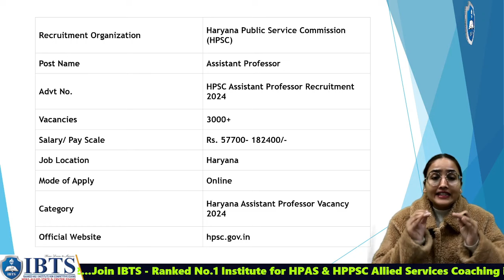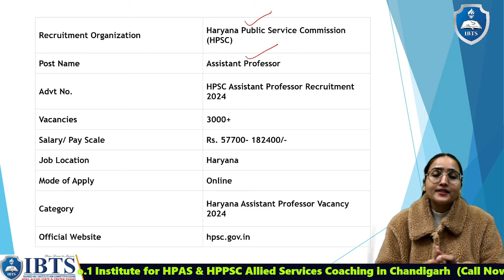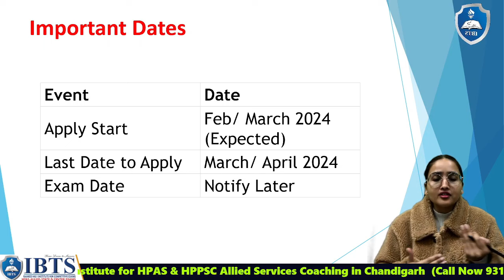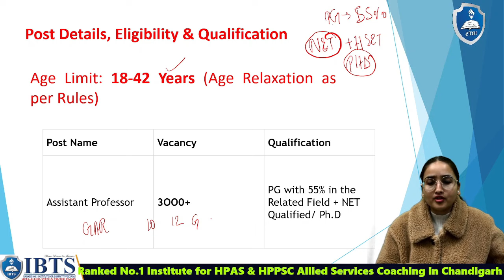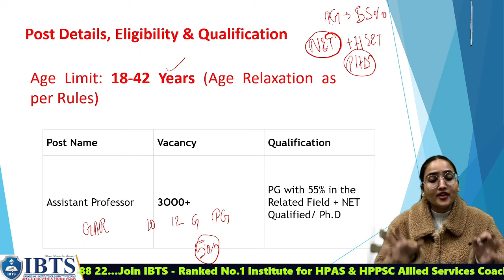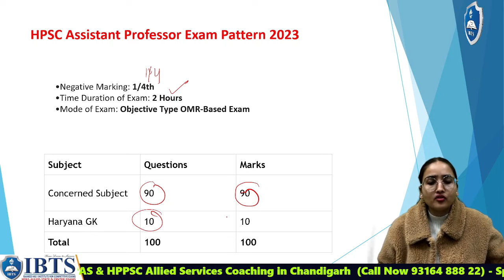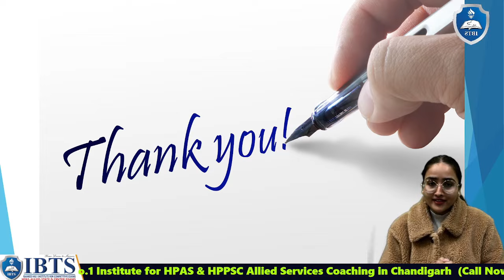HPSC Assistant Professor Notification 2024 | 3600+ Posts | Syllabus & Exam Pattern | IBTS Coaching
Haryana HPSC going to release 3668 Assistant Professor Vacancy Soon. Check the vacancy details subject-wise for the HPSC Assistant Professor recruitment 2024.

Join HPSC Assistant Professor Coaching in Chandigarh/Online Coaching for HPSC Assistant Professor 👉Join IBTS Institute. For Admission ☎: 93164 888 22

IBTS Institute:  SCO 110-111, First Foor, Sector 34 A, Chandigarh, 160022

KEY FEATURES- HPSC Assistant Professor COACHING*
✅ *CLASS DURATION*: Daily 3 to 5 Hours Sessions.
✅ *STUDY MATERIAL*: Full Booklets Set, Practice Sheets & Notes,
✅ *CLASS STRENGTH*- 15 student’s per Batch
✅ *DOUBT SESSIONS*: Daily (1:1)
✅ *MOCK TEST*: Prev-paper, Weekly Class Tests, Full Mock Tests
✅ *Online Batch Access Free of Cost* (Complete Access)
✅ *GREEN CARD*: Study till Selection*
✅ *HOSTEL/PG* FACILITY

*KEY FEATURES- ONLINE COACHING for HPSC Assistant Professor *
✅ Books & Study Material Sent by Courier.
✅ Full Access to Online Live Classes.
✅ Recorded Lectures (Life Time)
✅ Offline Download (Save your Content)
✅ Online Mock Test Series (All India Ranking System)
✅ Online Class Tests. (Weekly Basis)
✅ Online Study Material/ Class notes (digital)
✅ E-magazine (Weekly/Monthly) Current Affairs (Digital)
✅ Online Doubt Sessions
✅ Group Chat (with your classmates and teachers anytime)
✅ Performance Chart (Check your Performance with IBTS App)